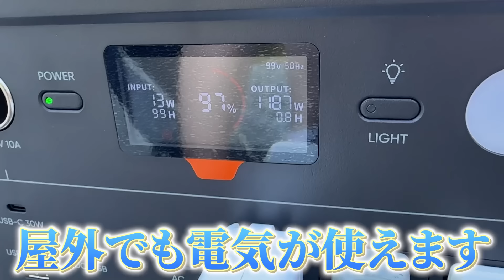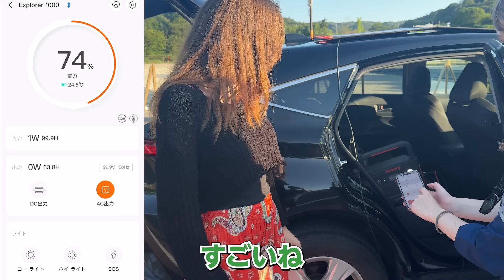人生初の日本のBBQと和牛にフランス人🇫🇷が衝撃を受ける!!【外国人の反応】新発売 Jackery Solar Generator 100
みなさん、ご視聴いただきありがとうございました😊

今回のBBQで大活躍したポータブル電源「Jackery 1000 New」にご興味のある方は
下記をチェックしてみてね☺️

Jackery今夏最大級のビッグセール！7月10日（水）から17日（水）まで最大【50%OFF】！
驚きの軽量コンパクトな新製品 Jackery 1000 Newが【45％OFF】で同時発売！

※Jackery 1000 New（単品またはセット）に適用
※セール価格と併用可能
※8月31日まで有効

ぜひメルマガ登録してね～

↓動画で紹介した商品はこちらのリンクからお得に↓
┃期間限定【45％オフ】見逃がせない大チャンス
★Jackery Solar Generator 1000 New（ポータブル電源とソーラーパネルのセット）
・Amazon商品ページ：

★Jackery ポータブル電源 1000 New（単品）

⭐️撮影ご協力者様募集
現在、動画撮影にご協力いただける方を募集しております🙌
日本を訪れた外国人の方を「カチョックTVと一緒にもてなしたい」というオーナー様がいらっしゃいましたらこちらまでご連絡ください🙇‍♀️

「カチョックTVティナちゃんねる」では、応援いただいている皆さんの中で、より当チャンネルを楽しみたい方向けに、「交流の場」としてメンバーシップを運営しています✌️メンバーシップ特典は上記のリンクからご確認いただき、ご興味がございましたらご参加をお待ちしております🙌

カチョックTV初めての方、ぜひこちらから人気動画ををチェックしてね：